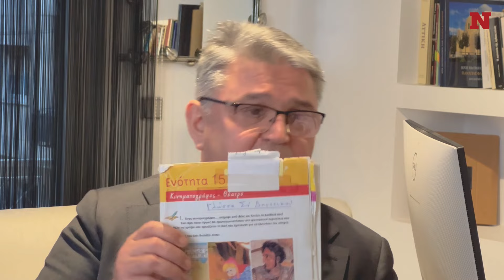Δημήτρης Νατσιός στο Newsbomb: «Για 500 ομοφυλόφιλα ζευγάρια αναστατώνεται και διχάζεται η κοινωνία»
Ο πρόεδρος του κόμματος ΝΙΚΗ, Δημήτρης Νατσιός, σε μια εφ' όλης της ύλης συνέντευξη στο Newsbomb.gr - Ποιος είναι ο ρόλος της παράταξης στην ελληνική Βουλή και ποιες είναι οι θέσεις του κόμματος στο νομοσχέδιο για τα ομόφυλα ζευγάρια και την τεκνοθεσία - Ο πολιτικός αρχηγός τοποθετείται για τη νέα σειρά «Μέγας Αλέξανδρος» που προκαλεί αντιδράσεις και την ελληνική ροζ σημαία στο προξενείο της Νέας Υόρκης - Τι απαντάει σε όσους τον αποκαλούν υπερσυντηρητικό;